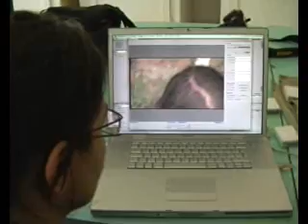spycom 2 maggio paesaggi umani 2009